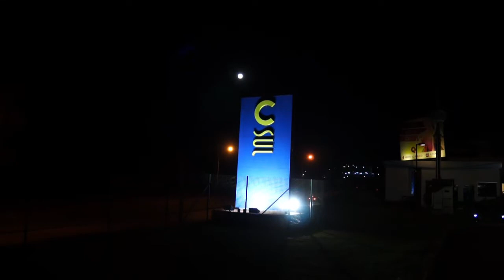Complexo Navegantes - Paulo Navarro